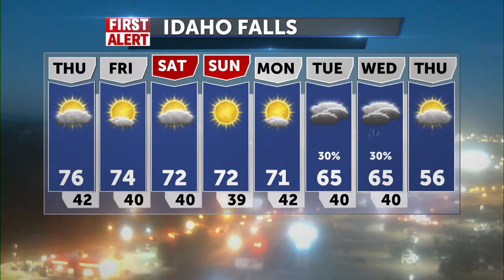3 things to know this morning Oct 6 2022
3 things to know this morning Oct 6 2022